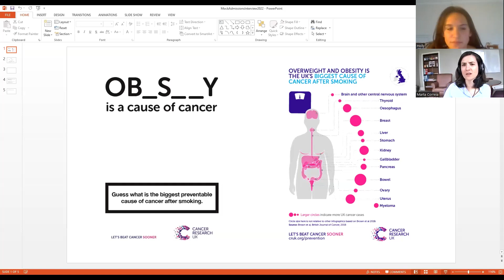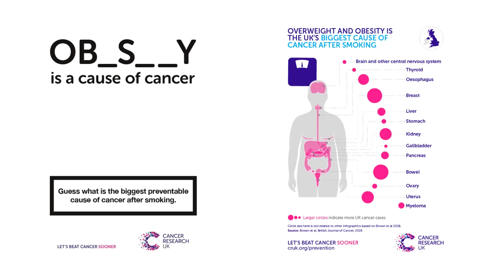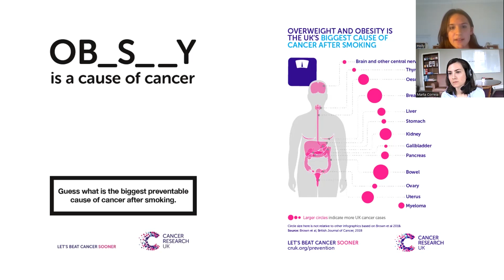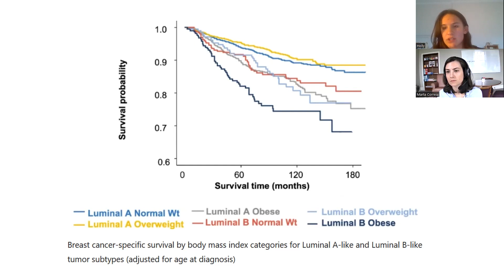Biological Natural Sciences Example Interview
Example undergraduate admissions interview. Please note that this video is not an exemplar of what a University of Cambridge interview may look like. There is no singular structure for a University of Cambridge interview, and a University of Cambridge interview may differ from this style.